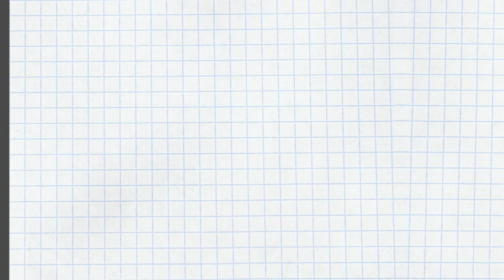TENET〜スジで見るか？スピで見るか？〜【レンタル開始】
TENET、流行りましたね。
そして早速レンタルが開始されました。
皆様はご覧になりましたでしょうか。

このテネットをどう見たかを隊長と話しました。

次元上昇（アセンション）について考える〜インターステラーに描かれたメッセージは、物理かスピリチュアルか〜

TETET/インターステラー/クリストファー・ノーラン/ジョン・デイビッド・ワシントン/ロバート・パティンソン/エリザベス・デビッキ/デンゼル・ワシントン/スピリチュアル/エントロピー/退行弾/感じろ